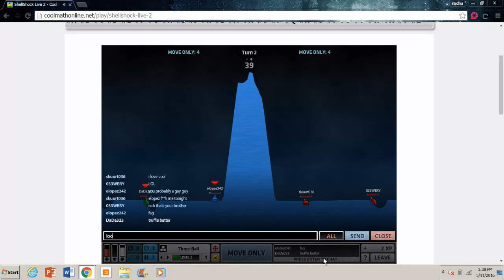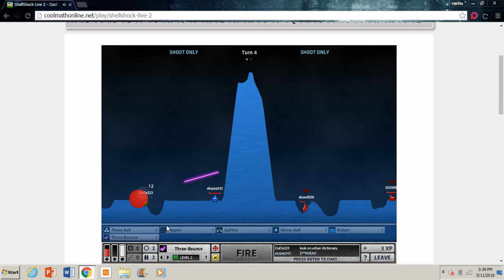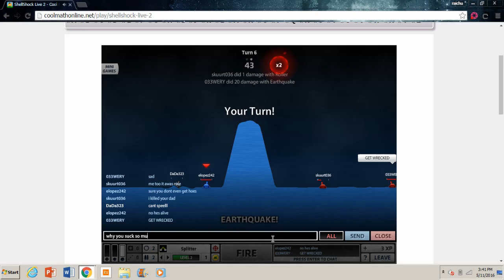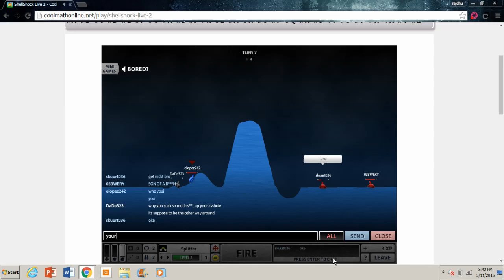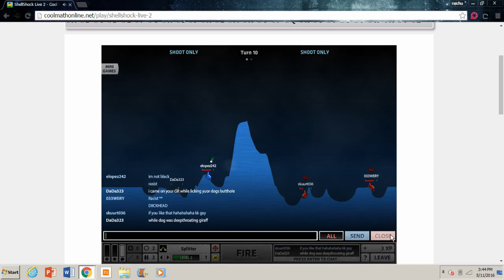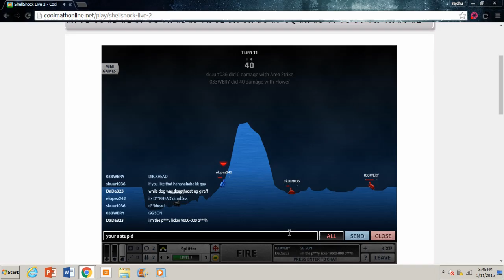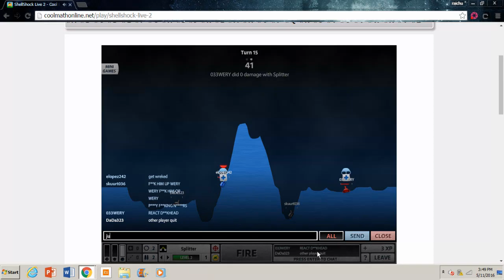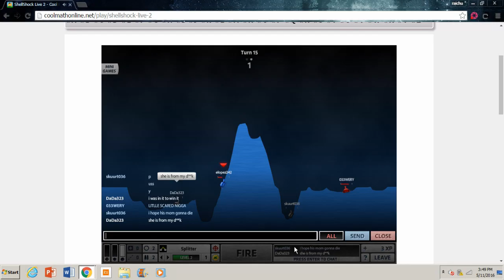Me and De'von talking shit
Were in 8th period playing this game me and devon started taalking shit in game